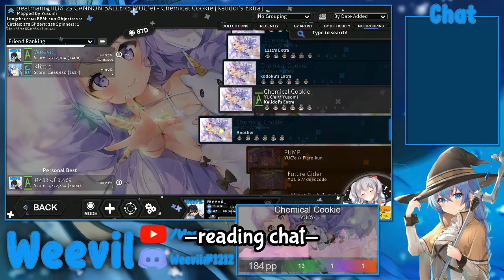Chemical Cookie S Rank Choke | osu! [Live] (98.02% 1❌ 340x 5.81⭐)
i actually spent a lot of time editing this

👤Link to my osu! account here👤